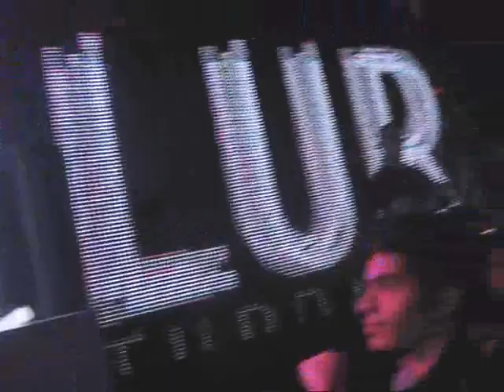W & W at Blvd22, Vancouver, Dec 1st